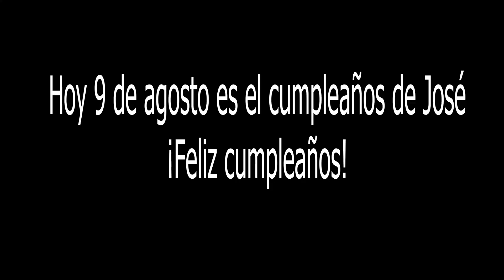CONCENTRADOR SOLAR con MOTOR STIRLING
¡Muchas gracias!